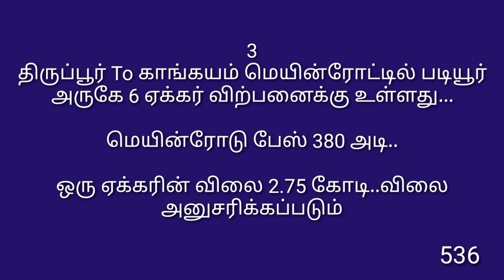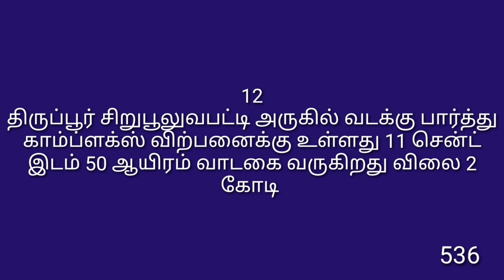536,திருப்பூர் பகுதியில் விற்பனைக்குள்ள சில இடங்கள் கட்டிடங்கள்